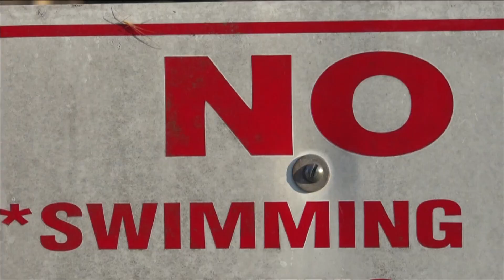'It's heartbreaking' | Southeast Shelby County community reacts to missing 3-year-old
The sheriff's Office said Israel Powell went missing Thursday night from the 5100 block of Laurel Springs Dr. in southeast Shelby County.